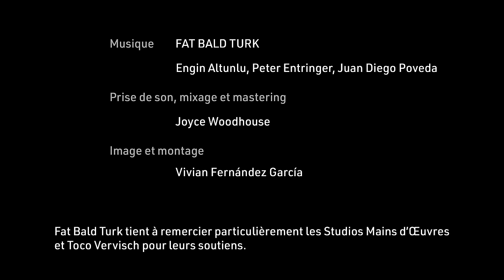Fat Bald Turk - Full Performance (Live in Mains d'Œuvres studios)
Fat bald Turk's live performance in Mains d'Œuvres studios.

Songs:
Park
Not fried chicken
Fake sultan
Çay
Lan oğlum mal mıyız biz?

Engin Altunlu - Bağlama, çağlama, vocals
Juan Diego Poveda - Bass guitar
Peter Entringer - Drums

Sound engineer - record, mixing and mastering: Joyce Woodhouse
Video production - Camera, lights and editing: Vivian Fernández García

00:00 Park
03:46 Not Fried Chicken
08:51 Fake Sultan
17:41 Çay
23:24 Lan oğlum mal mıyız biz?